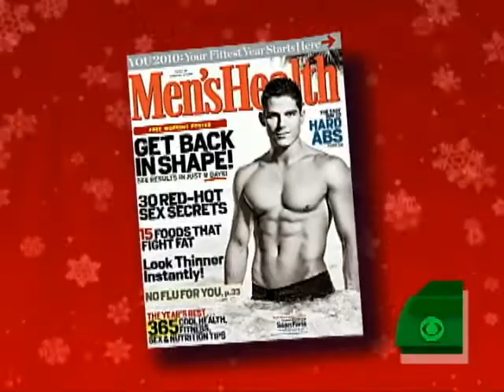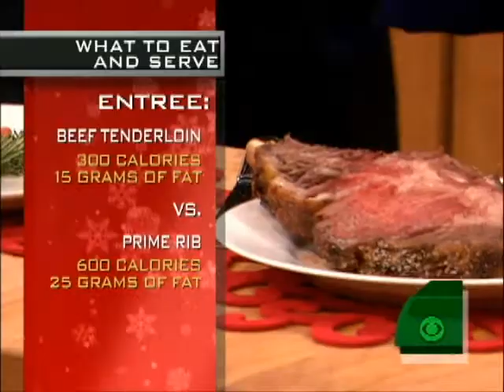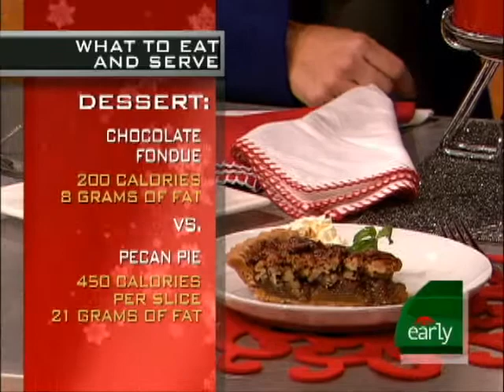Best Picks for Holiday Meals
Men's Health Magazine health editor Matt Bean spoke to Maggie Rodriguez and Chris Wragge about the best picks to eat and serve at holiday meals.